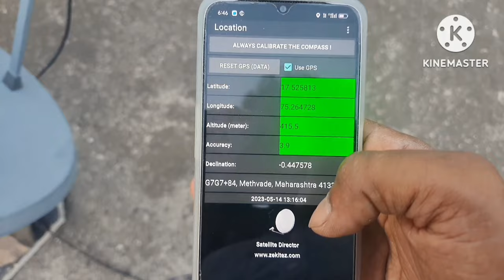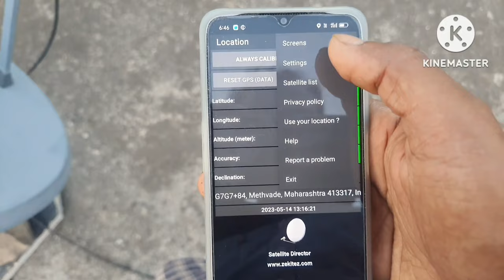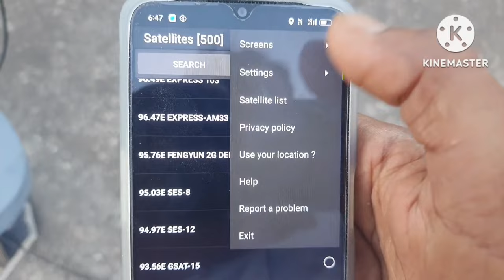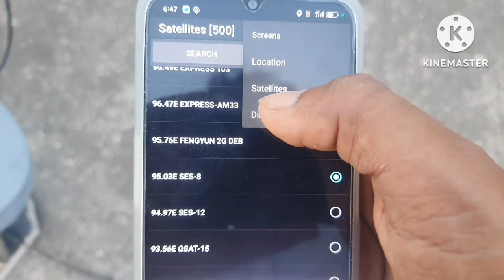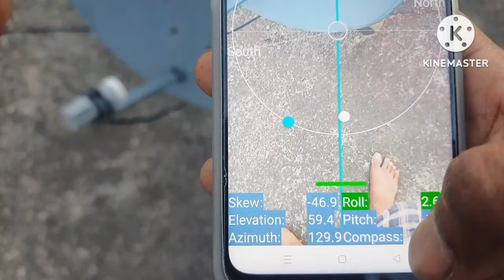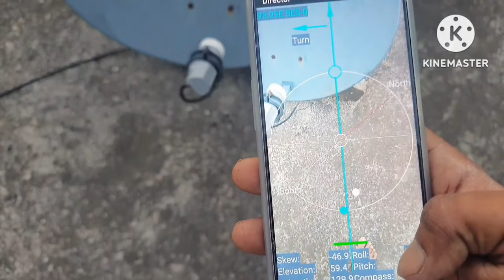dish tv signal setting | mobile se dth signal kaise set karen | ses8/nss6/95°E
Airtel dish tv signal setting
Mobile se dth signal kaise set kare
Satellite director
Dth setting kaise kare
Dth signal setting mobile se
Free dth antenna kaise set karen
dish tv signal setting mobile app
dish tv signal setting 95e
satellite finder se dish kaise set kare
tata sky signal setting frequency
how to dish tv signal setting